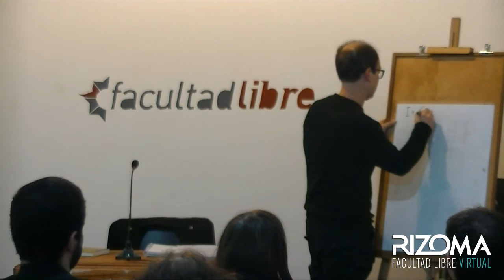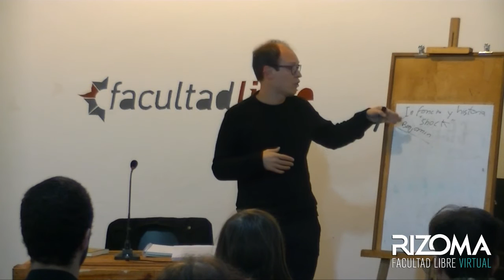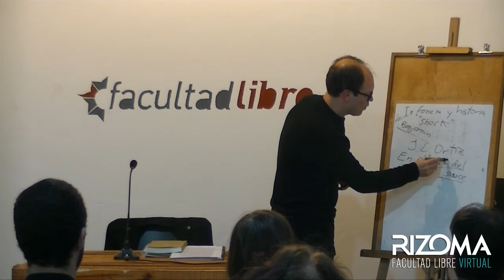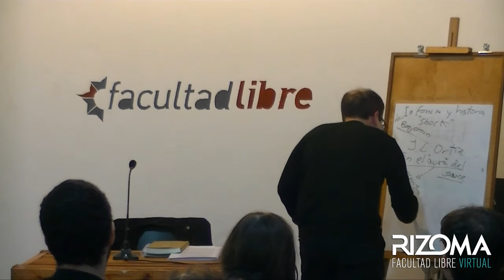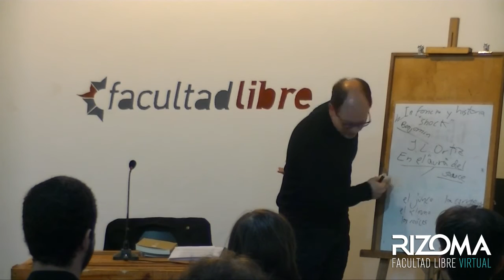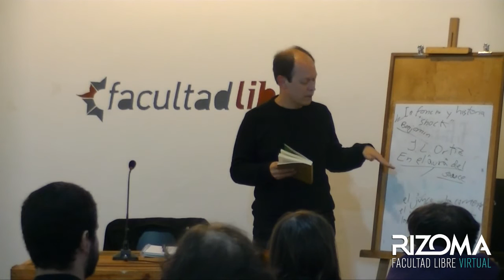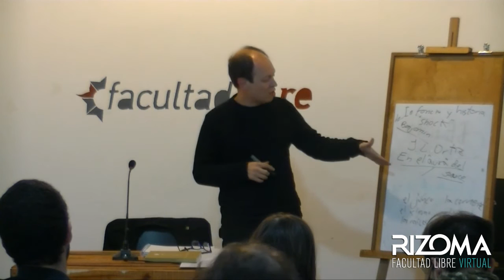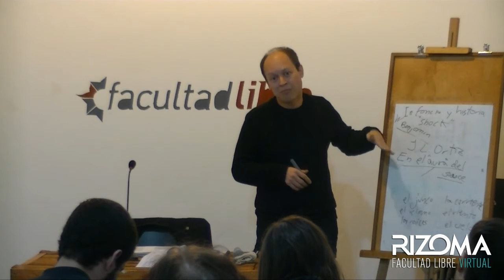Épocas y poéticas | Por Silvio Mattoni - Clase 1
“Épocas y poéticas: experiencias de la subjetividad en la poesía argentina reciente y actual"

El término “experiencia” es un problema filosófico de larga tradición. Incluso se ha señalado que su puesta en crisis habría atentado contra la posibilidad misma de toda tradición. La experiencia, en palabras de Walter Benjamin, se insertaba en la tradición en la medida en que su contenido derivaba de un aprendizaje y su meta era la transmisión de lo adquirido. Sin embargo, esa misma temática, la pérdida del sentido tradicional de la experiencia, podía ser el núcleo más intenso de la escritura poética. Y no sólo como experiencias de lo inexperimentable en el mundo técnico de la modernidad, sino también como rupturas del tiempo de la tradición que se consagran al instante absoluto.